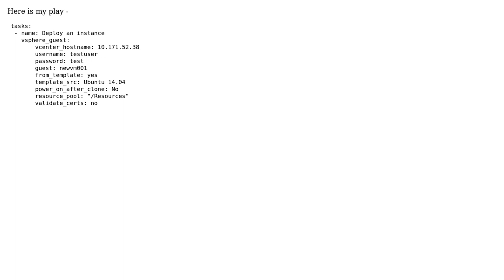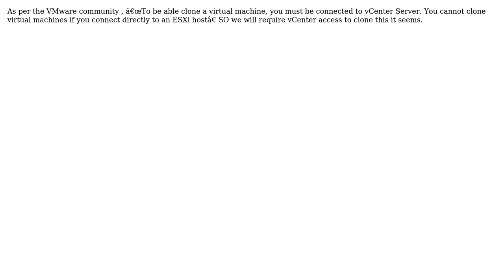[Task Error]: The operation is not supported on the object."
Ansible vsphere_guest module reports "Could not clone selected machine: [Task Error]: The operation is not supported on the object."

With thanks & praise to God, and with thanks to the many people who have made this project possible! | Content (except music & images) licensed under CC BY-SA | Music | Images & others | With thanks to user Himanshu Srivastava user Ankur Sharma and the Stack Exchange Network Trademarks are property of their respective owners. You are responsible for your own actions.